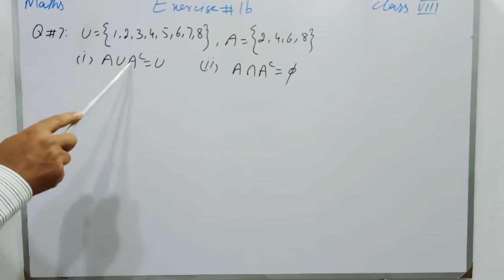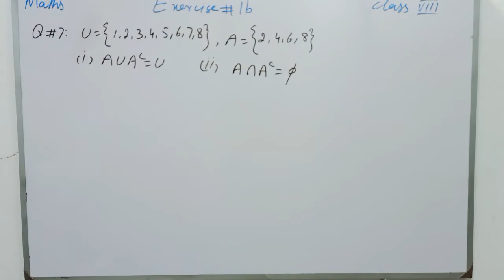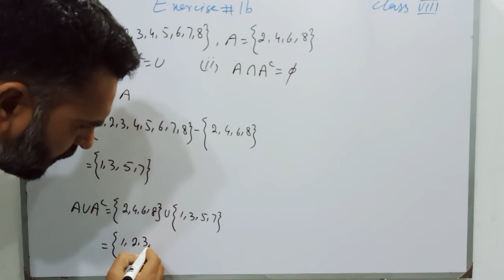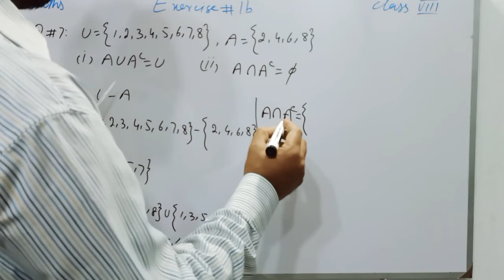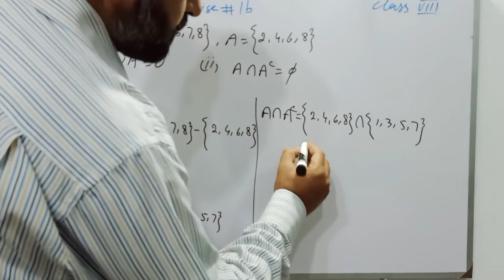Maths Class 8 Safoora Publications Chapter 1 Exercise 1b Question#7